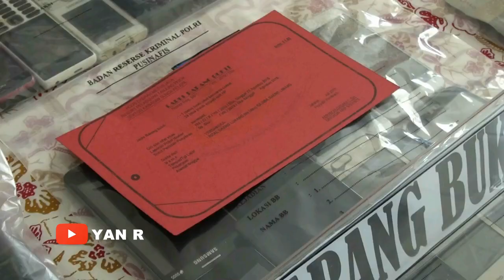Polisi Tangkap Bos Preman Pelabuhan Muara Angke Jakarta Utara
Kawasan Sunda Kelapa Jakarta Utara - Tim Reserse Kriminal Polsek Kawasan Sunda Kelapa Meringkus Bos Prema Yang Beraksi di Pelabuhan Muara Angke Penjaringan Jakarta Utara Rabu 18 September 2019.

YAN R